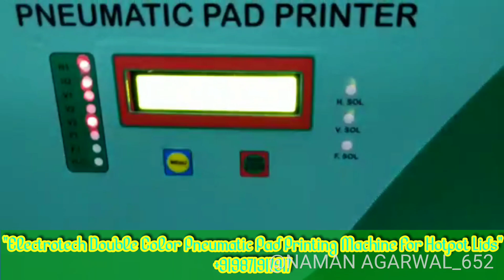Hotpot Lid Design Printing Machine